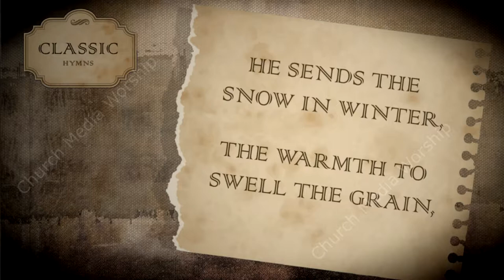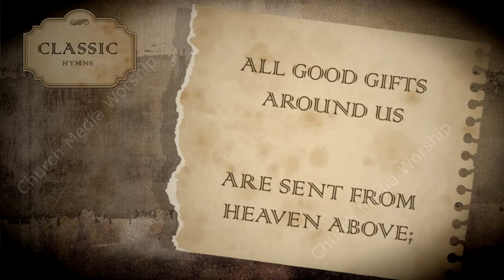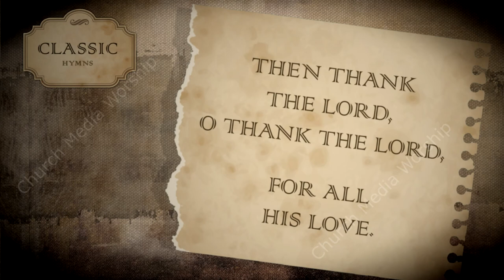We plough the fields and scatter Singalong Christian Video HD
We plough the fields and scatter Singalong Christian Video HD is Available for purchase and immediate without watermarks at

--- Title: We plough the fields and scatter Singalong Christian Video HD
--- Author: Matthias Claudius (1782)

• Christian Singalong Videos also with Lyrics.
• Perfectly timed lyrics therefore are easy to follow and sing.
• Enhances the Worship experience together with High Quality Audio and Video
• 1080p and 720p HD.

---  English Lyrics to We plough the fields and scatter Singalong Christian Video HD
1 We plow the fields, and scatter
The good seed on the land,
But it is fed and water’d
Chorus
All good gifts around us
Are sent from Heav’n above,
Then thank the Lord, O thank the Lord,
For all His love.
2 He only is the Maker
Of all things near and far;
He paints the wayside flower,
He lights the evening star;
The winds and waves obey Him,
By Him the birds are fed;
Much more to us, His children,
He gives our daily bread.
3 We thank Thee then, O Father,
For all things bright and good,
The seed-time and the harvest,
Our life, our health, our food;
Accept the gifts we offer
For all Thy love imparts,
And, what Thou most desirest,
Our humble, thankful hearts.